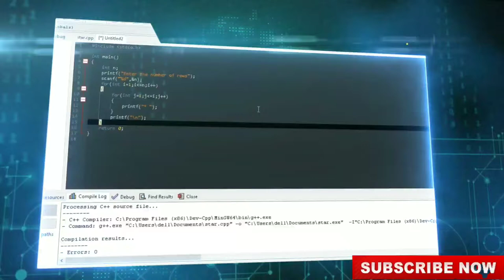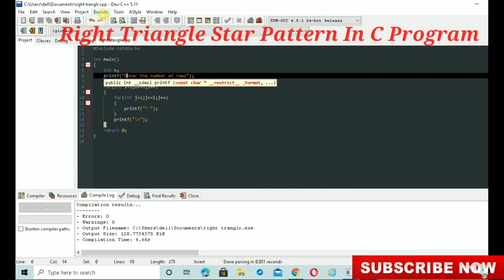Inverted Mirrored Right Triangle Star Pattern ||C program in print right triangle